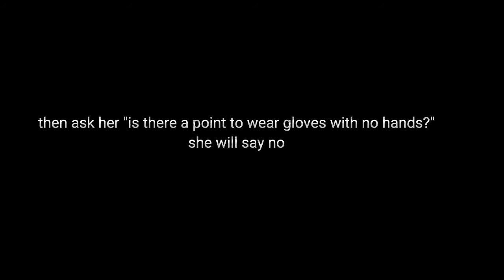how to roast an anoying girl